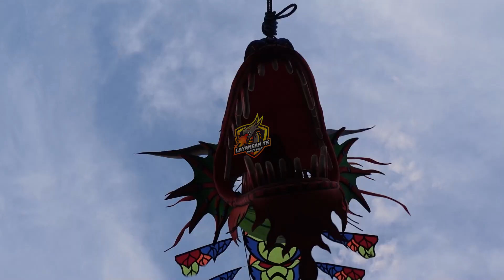TES DI JALAN BARU! LAYANGAN NAGA KEDON TEAM KEPALA UPGRADE MOTIF BUNGA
Upgrade Kepala di Jalan Baru Jls Banyul! Layang Layang Naga Kedon Team
Salam satu langit!